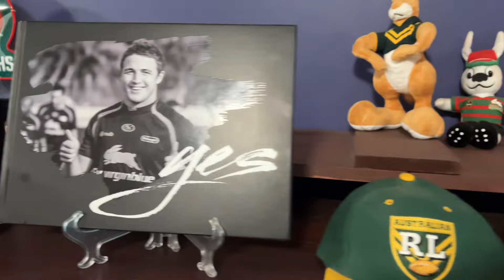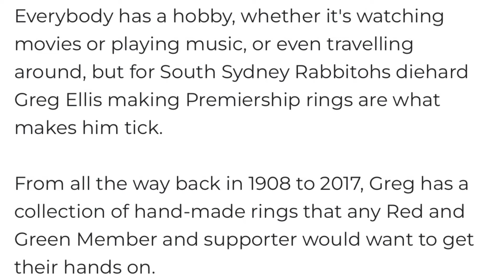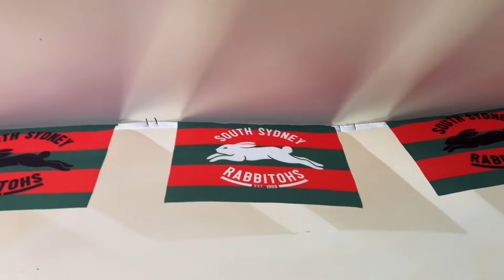The Rabbitohs Ring Maker - Greg Ellis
We caught up with South Sydney Rabbitohs ring maker Greg Ellis at his home.